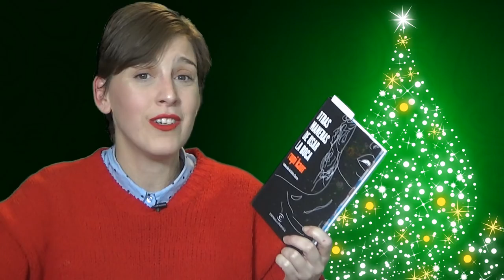MEJORES LECTURAS DEL AÑO 2017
Hola amigos lectores ! Esta semana os traigo un especial  con LAS MEJORES LECTURAS DEL AÑO, sin duda alguna mi vídeo favorito del todo el año. Espero que os guste y que me digáis cuales han sido las vuestras.

¡ FELICES FIESTAS Y PRÓSPERO AÑO!